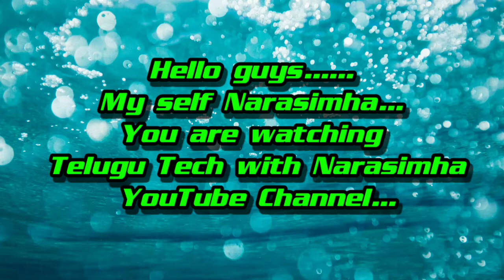How to make a automatic light on & off circuit using LDR sensor